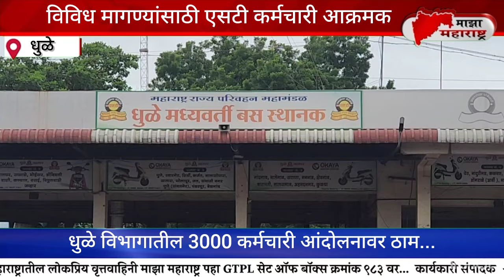धुळे/Dhule - लाल परीची चाक आंदोलनात रुतली ; धुळ्यातील ३००० कर्मचारी संपात सहभागी